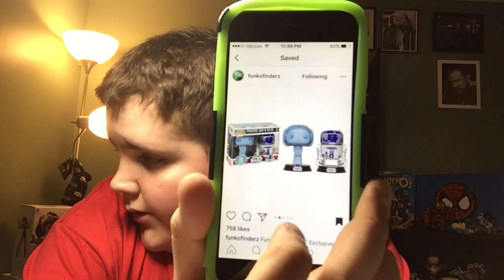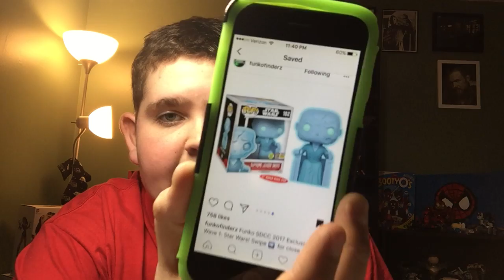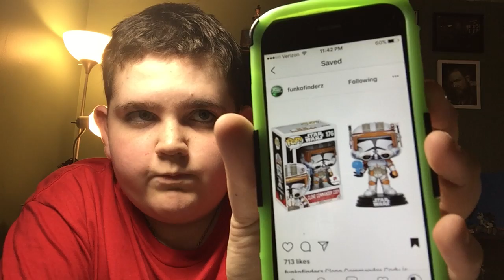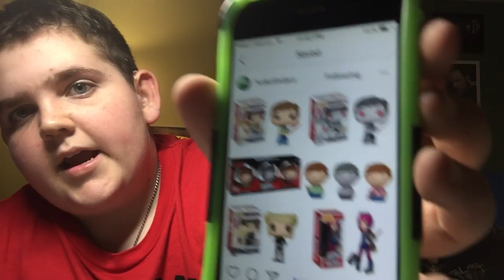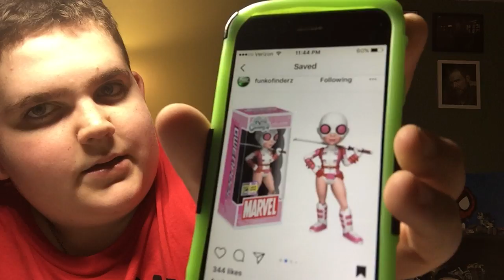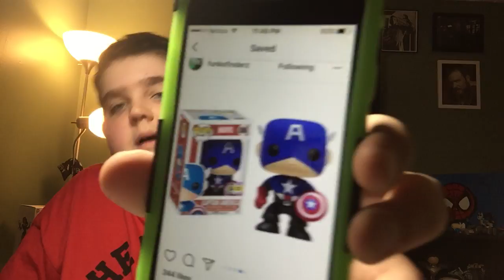Funko Friday Weekly Roundup: 6/3-6/9/2017